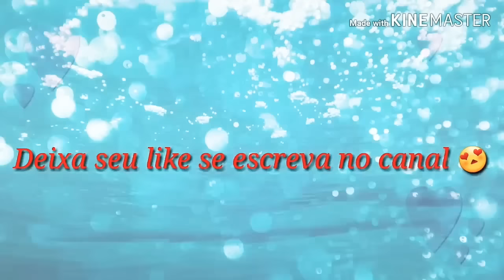Mercearia resposta para uma inscrita do canal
seja bem vindo(a) ao meu Canal aqui trocamos dicas ideias falamos sobre comércio vlogs motivação e um pouco da minha rotina e como iniciar seu negócio com pouco dinheiro..

Email para trabalho 💻⤵
Garça SP